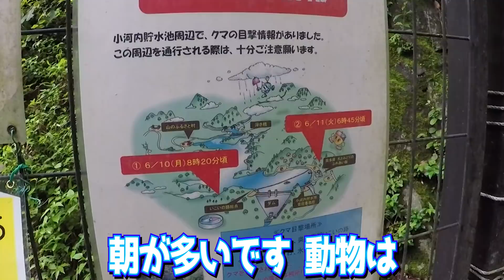初めて東京・奥多摩の森でいきもの捜索してみた！第三話≫生物ハンター加藤流カブトムシ・クワガタの探し方公開【夏休み・昆虫採集・爬虫類MAX100種飼育】animal channel,Japan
【初めて東京・奥多摩の森でいきもの捜索してみた！第三話】かとチャン
≫加藤流・知らない土地でカブトムシ・クワガタをゼロから見つける方法

　・・・・捕獲編は近日公開します！！

▼夏休み企画ということで、カブトムシ・ミヤマクワガタを探そう！と、
　スケジュールの合間を縫ってスタートしたものの、夜のハンティング含めイロイロな生き物・動物も見つけたので５回に分けてアップ予定です！

▼今回第３話の見どころは・・・
【カブトムシ・クワガタ探し。加藤流の基礎ポイント】
【パパママが子どもと一緒に探す時に役立つ、下見のポイント】
【海外でも栄養補給としてよく食べるフルーツ。中でも加藤が一番好きなフルーツが判明】

■生物ハンター加藤英明【かとチャン開設・2020年5月】よろしくお願いします♪
　静岡大学 教育学部講師 / 研究分野 保全生物学
　どうぶつ・いきもの勉強・爬虫類・夏休み・自由研究・昆虫
    World animal channel,Japanese

≫まずは、MAX100種以上飼育している研究室のいきものについて、ゆっくり丁寧に解説していきます。
≫落ち着いたら外でハンティング‼️
  危険外来種や爬虫類…身近な昆虫など全国各地で捕獲！いずれは世界へ！他にも、
≫【加藤流動物園・水族館の歩き方】【加藤流昆虫採集】【川や沼でガサガサ！】【仕掛け実験!!どんなエサでナニが捕れる？】【夏の自由研究実験】etc・・
自然に触れ、生き物の魅力が伝わるチャンネルにして行きたいと思っています！

♪これまでの主なオススメ動画♪

♪♪♪再生リスト♪♪♪
❷【世界どうぶつ写真ジャーニー♪】
世界５０カ国１００地域以上旅してきた加藤英明が、撮りためてきた１万枚超の貴重な写真・映像を使って、世界の激レア動物たちの野生の姿を紹介。
❸【身近な生物を加藤が全力解説】
日本全国、身近に生息している生き物たちの魅力を伝えるべく、疑問・不思議・捕まえ方・飼育の仕方などなどを加藤流に掘り下げながら全力解説！

◉飼育している生き物達の紹介ーーーーーーーーーーーーーーーーーーーーーーー
 ≫ 研究依頼・外来種引き取りなどで種類は随時変わっていきます。
 ≫ NEWキャラ仲間入りしたら、改めてご紹介します

【普段の研究室】
　魚類：ピラニア・ハイギョ（肺魚）プロトプテルス・アンフィビウスほか…
　標本： ワニ・ワニガメ・アムールハリネズミ・ミナミカブトガニほか…
【危険生物 飼育室】
　ハイブリッドワニ・ワニガメ・カミツキガメ・アシナシトカゲほか…
【魚類 飼育室】
　アリゲーターガー・スポッテッドガー・アフリカツメガエル ・カンディル・ミステリークレイフィッシュほか…
【解剖・実験室】
　どうぶつ骨格：カモシカ・イノシシ・サル・タヌキ・キツネ
　アルコール浸け：ウシガエルのおたまじゃくし・各種卵 ほか…

【コンタクト】
YouTube「かとチャン」に興味のある企業さま / イベント出演依頼など
ご相談はコチラまで